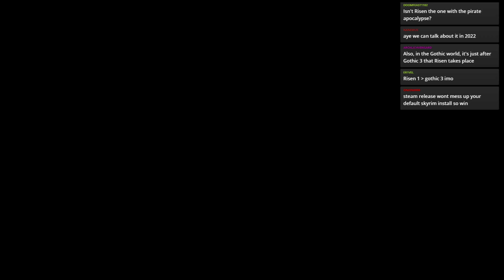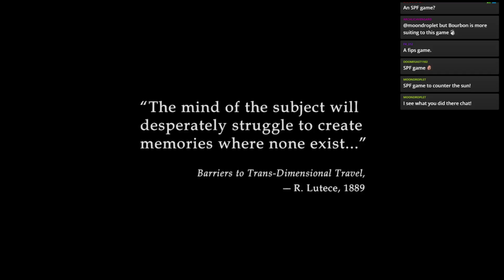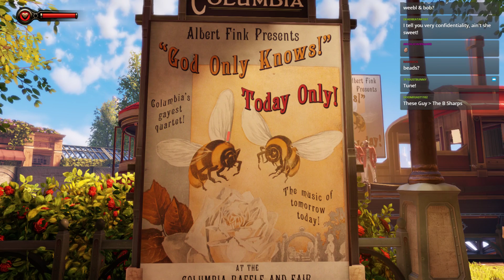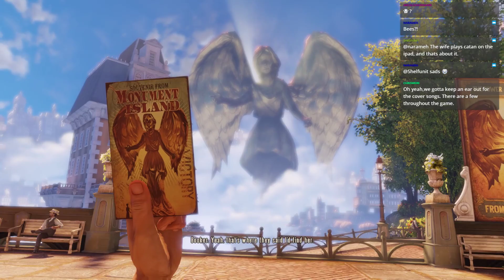Let’s Stream Bioshock Infinite part 1 – The Arrival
Bioshock was a lot of fun! Bioshock 2 didn’t really grab me. It’s time for the tiebreaker!

Bioshock Infinite is the third game in the Bioshock franchise. Released in 2013 by Irrational Games and 2K Games, we follow the adventures of Booker DeWitt, as he finds himself looking for a missing girl in the floating city of Columbia.